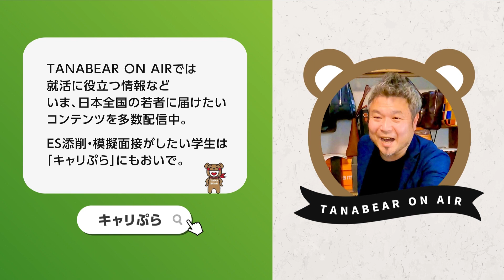日用消費財メーカー販売会社/営業職/6年目/女性に仕事インタビュー/代わりにOBOG訪問87-2